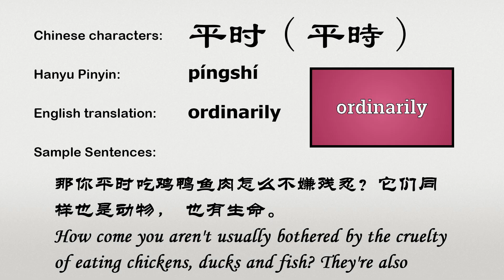The Chinese word pingshi - 平时 - píngshí (ordinarily in Chinese)